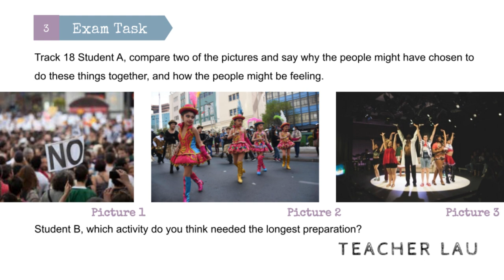C1 Exam Booster - Speaking P2 WS2 T18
CAE C1: Speaking Part 2 Track 18 from Exam Booster Advanced 2018